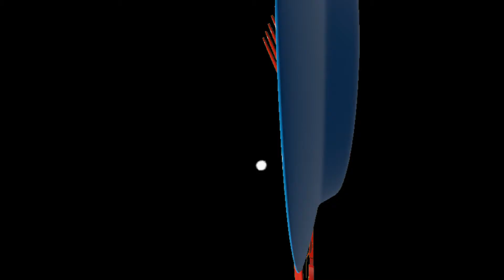Litti & Chokha । घर में आसानी से गैस चूल्हा पे बनाये बिहार फेमस लिट्टी चोखा । Bihar Authentic dish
Intro Maker:       Aman Kumar Sinha
Edited By:           Aakash Deep

Litti chokha recipe ,how to make litti chokha in gas stove in easy way

बिना गोइठा या कोयले के लिट्टी चोखा को आसानी से गैस चूल्हे पे कैसे बनाये

Litti chokha, is a complete meal originate in Bihar. It is also popular in Jharkhand and Uttarpradesh. It is a dough ball made up of whole wheat flour and stuffed with gram flour, mixed with herbs and spices and then roasted over coal or wood then it is tossed with ghee.

लिट्टी चोखा बिहार का पारंपरिक व्यंजन हैं। लिट्टिचोखा बिहार के साथ साथ झारखंड और उत्तरप्रदेश  का भी फेमस फ़ूड हैं। आटे में सत्तू भर के इससे बनाया जाता हैं बाद में कोयले पे इससे पकाया जाता हैं।